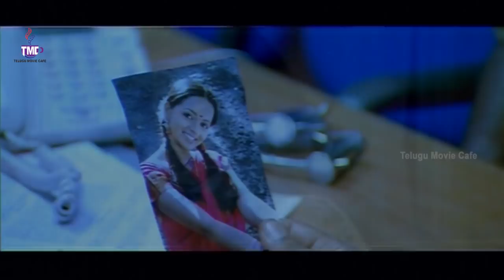Rameswaram Full Length movie